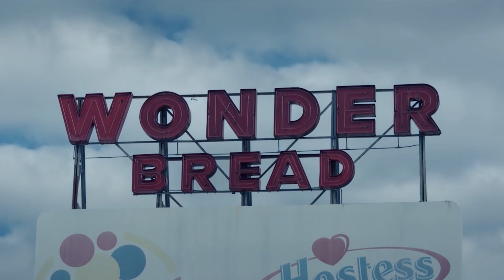Felix Erskine - Fisher King And Traitor Down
MV remakes by Sergei Aks
This video may contain copyrighted material & is the property of the respective authors, artists and labels & is provided for non-profit and creative use purposes only.